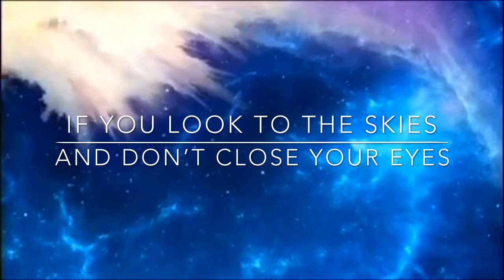Corn on the Cob -The Man Band Goat will be There (2020) [OFFICIAL MUSIC VIDEO] |Studio G | G Studios